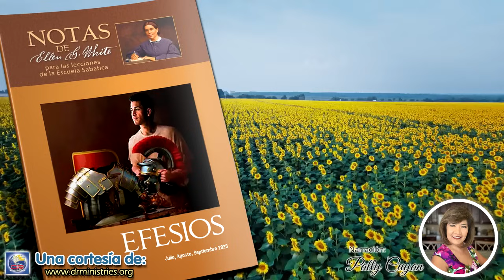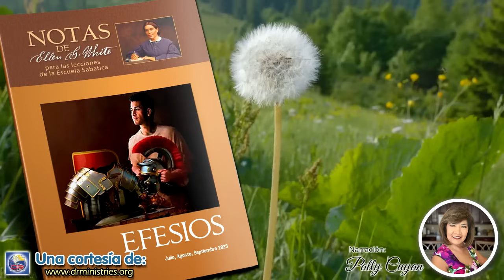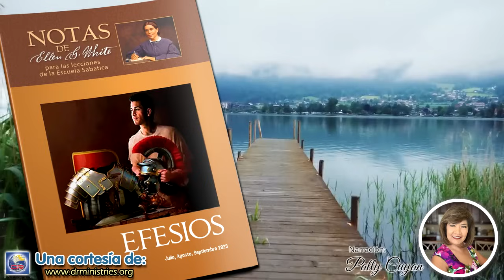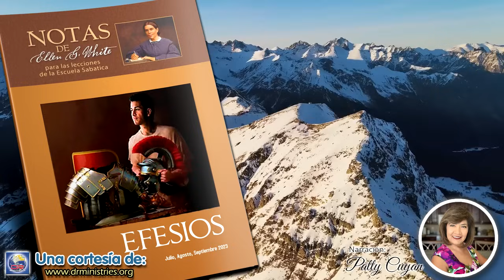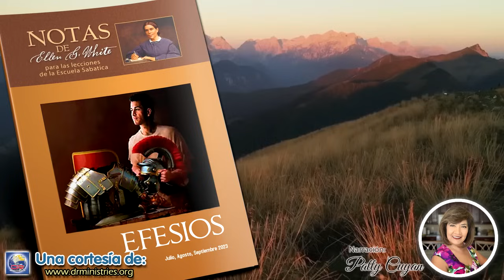Notas de Elena - 11 de Septiembre del 2023 - Hallar fortaleza en Cristo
HALLAR FORTALEZA EN CRISTO
Sin la iluminación del Espíritu de Dios, seremos incapaces de discernir la verdad del error y caeremos bajo las arteras tentaciones y los engaños que Satanás traerá sobre el mundo. Estamos cerca del fin de la controversia entre el Príncipe de la luz y el príncipe de las tinieblas, y pronto los engaños del enemigo probarán nuestra fe, de qué clase es.

Si alguna vez hubo un tiempo en que tuvimos necesidad de fe e iluminación espiritual, es ahora. Los que están velando con oración y escudriñando diariamente las Escrituras con el ferviente deseo de conocer y hacer la voluntad de Dios, no serán extraviados por ninguno de los engaños de Satanás...

Tenemos necesidad de la verdad en todo punto. La necesitamos no adulterada con el error, ni contaminada por las máximas, costumbres y opiniones del mundo. Necesitamos la verdad con todas sus inconveniencias. La aceptación de la verdad incluye siempre una cruz. Pero Jesús dio su vida en sacrificio por nosotros, ¿y no le rendiremos nuestros mejores afectos, nuestras más santas aspiraciones, nuestro servicio más pleno? (In Heavenly Places, p. 350; parcialmente en En los lugares celestiales, p. 352).

Desde los días de Adán hasta los nuestros, el gran enemigo ha ejercitado su poder para oprimir y destruir. Se está preparando actualmente para su última campaña contra la iglesia. Todos los que se esfuerzan en seguir a Jesús tendrán que entrar en lucha con este enemigo implacable. Cuanto más fielmente imite el cristiano al divino Modelo, tanto más seguramente será blanco de los ataques de Satanás. Todos los que están activamente empezados en la obra de Dios, tratando de desenmascarar los engaños del enemigo y de presentar a Cristo ante el mundo, podrán unir su testimonio al que da San Pablo cuando habla de servir al Señor con toda humildad y con lágrimas y tentaciones.

Satanás asaltó a Cristo con sus tentaciones más violentas y sutiles; pero siempre fue rechazado. Esas batallas fueron libradas en nuestro favor; esas victorias nos dan la posibilidad de vencer. Cristo dará fuerza a todos los que se la pidan. Nadie, sin su propio consentimiento, puede ser vencido por Satanás. El tentador no tiene el poder de gobernar la voluntad o de obligar al alma a pecar. Puede angustiar, pero no contaminar. Puede causar agonía, pero no corrupción. El hecho de que Cristo venció debería inspirar valor a sus discípulos para sostener denodadamente la lucha contra el pecado y Satanás (El conflicto de los siglos, pp. 499, 500).

Los hijos de Dios son sabios cuando confían solo en la sabiduría que viene de arriba, y cuando no tienen otra fuerza sino la que viene de Dios.
Necesitamos separarnos de la amistad y el espíritu del mundo, si deseamos estar unidos al Señor y permanecer en él. Nuestra fortaleza y nuestra prosperidad consisten en que estemos conectados con el Señor, elegidos y aceptados por él (Testimonios para la iglesia, t. 2, p. 607).